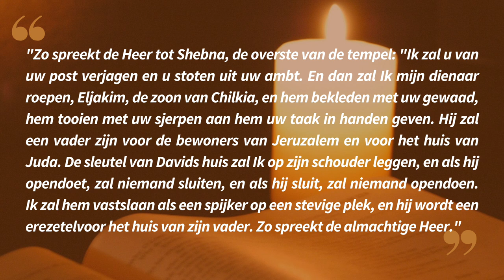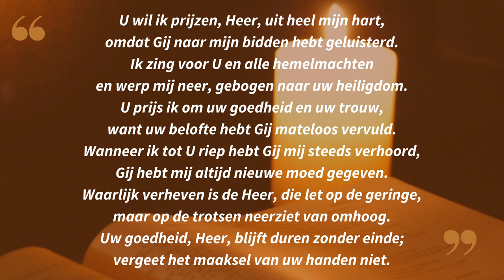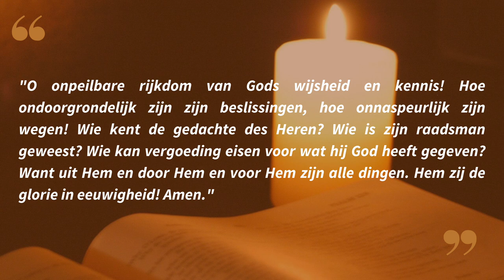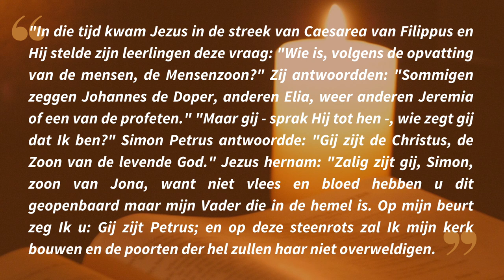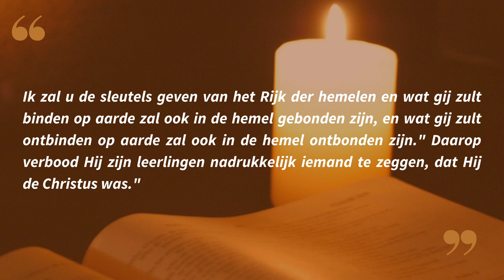Lectio Divina in het Nederlands 27/08/2023